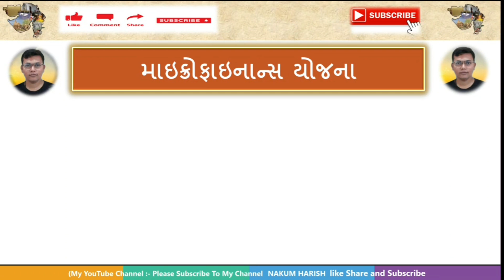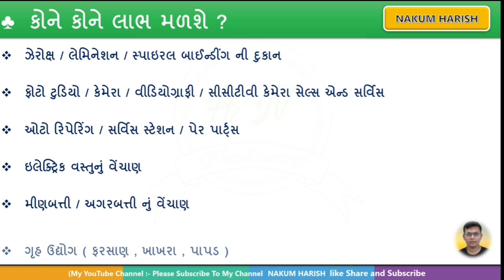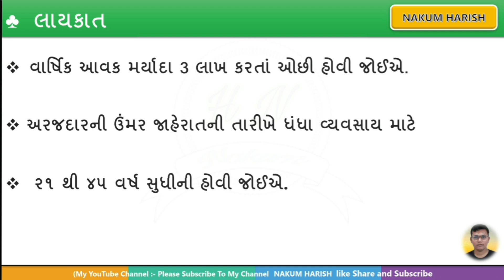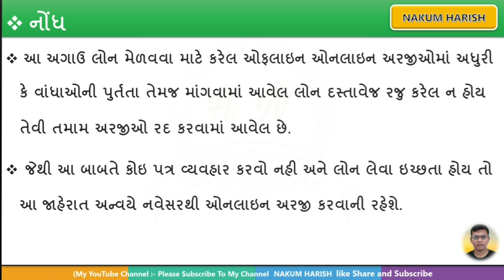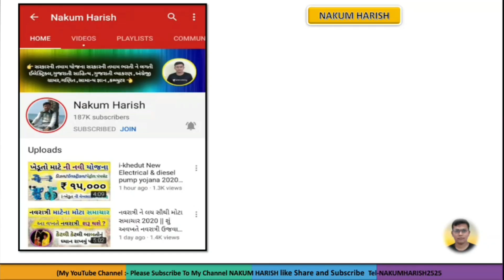microfinance Yojana Gujarat sarkar 2021 || Gujarat government latest update Yojana 2021 || new યોજના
About this video : આ વિડીયો માં microfinance યોજના વિશે માહિતી આપેલી છે

Gujarat government new scheme Yojana 2021
Gujarat government Yojana sidha dhiran
-sidhidirna yojana gujarat 2021
-gujarat sarkar new yojana 8
-lon mate ni navi yojana 2021
-sarkar aapse lon %0
-0 parshnteg lon gujarat
-new shcem gujarat 2021
-online yojana 2021 sebc cast
-sc st obc gen en new yojna 2021
-gujarat sarkar ni navi yojnao
- solar light Yojana Gujarat Sarkar
 -free solar light Yojana Gujarat
-solar light Yojana Sarkar free
-free bicycle scheme launched in 2020
-government cycle scheme india
-government free bike scheme
-how to get free cycle in india
-free bicycle scheme in gujrat